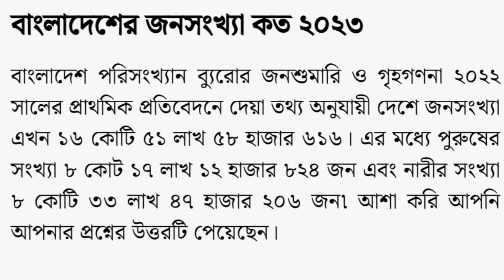বাংলাদেশএবং এর প্রাকৃতিক সৌন্দর্য। The natural beauty of Bangladesh. Bangladesh.